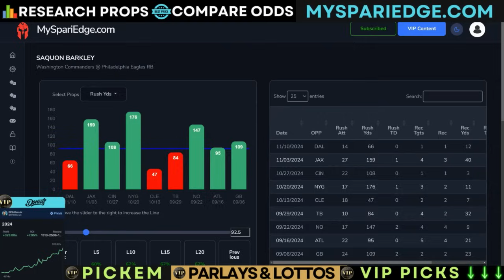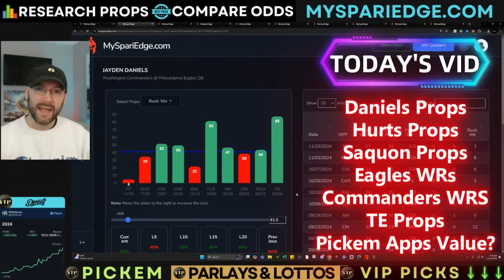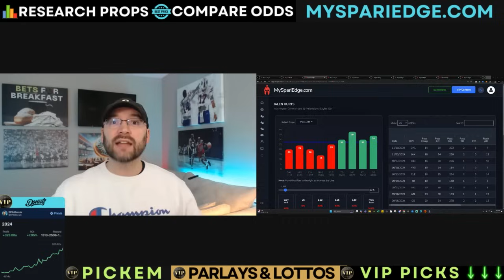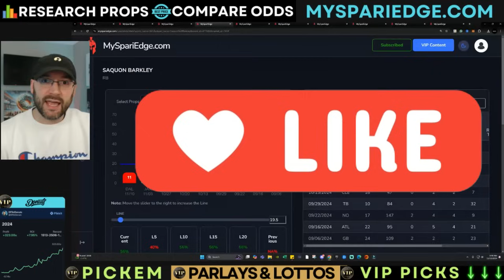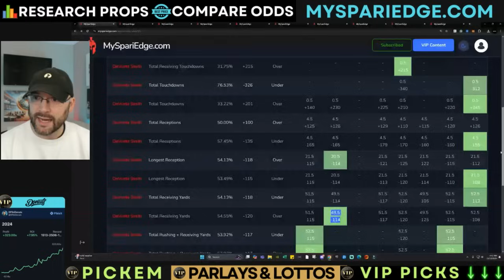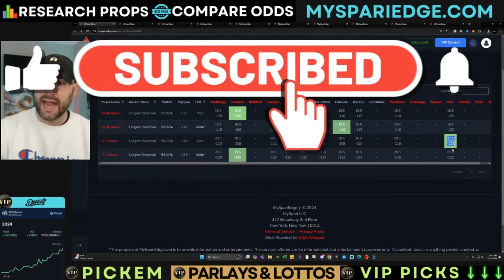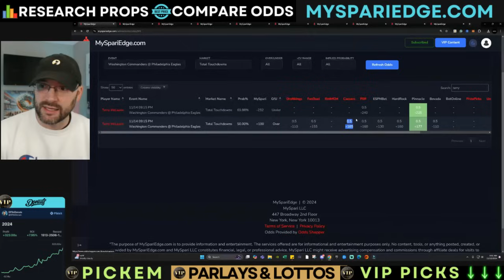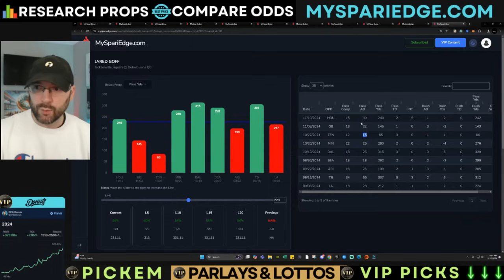NFL Best Bets for Thursday Night Football Week 11 Commands vs Eagles | PrizePicks TNF Week 11 Picks